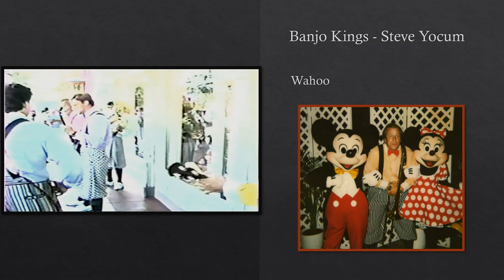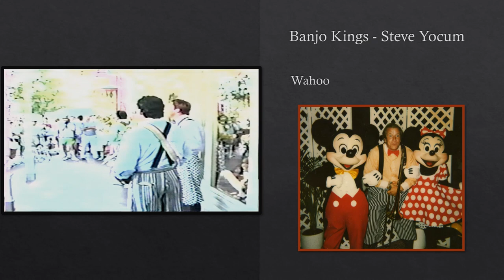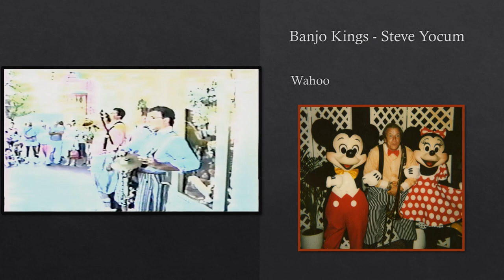Wahoo (Live) - Steve Yocum - Disney Banjo Kings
Song: Wahoo,
Writer: Cliff Friend,

Band: Banjo Kings, Live 1988
Steve Yocum, Trombone/Vocals
Bob Leary, Banjo/Vocals
Anthony Dixon,  Banjo/Vocals
Greg Barolet, Washboard/Vocals
Pete Vrionides, Tuba

Recorded by: Dave & Janean Aviza